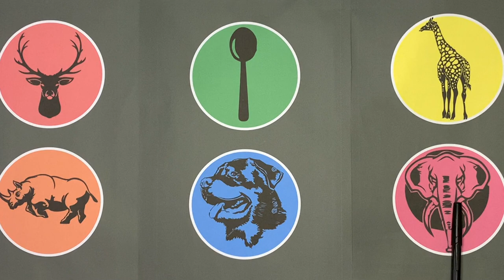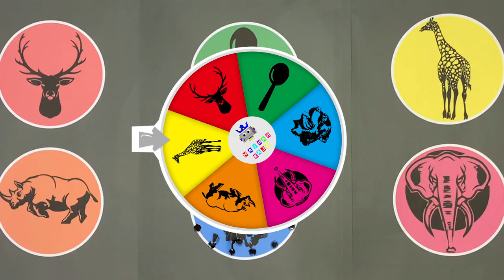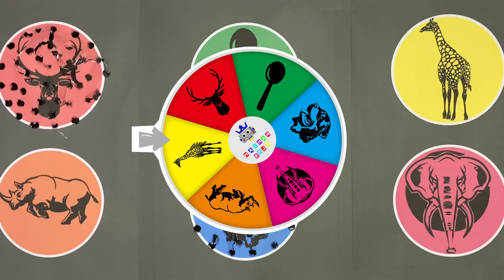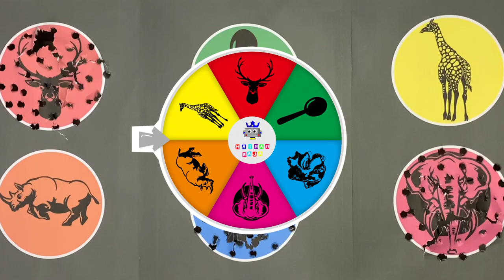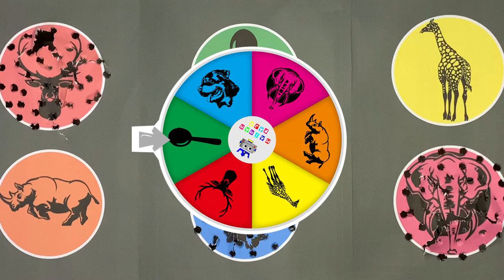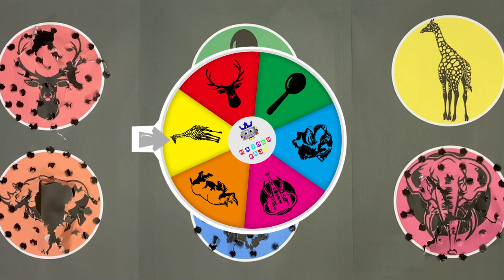Guess The Picture Deer, Tablespoons, Giraffe, Hippopotamus, Dog, Elephant